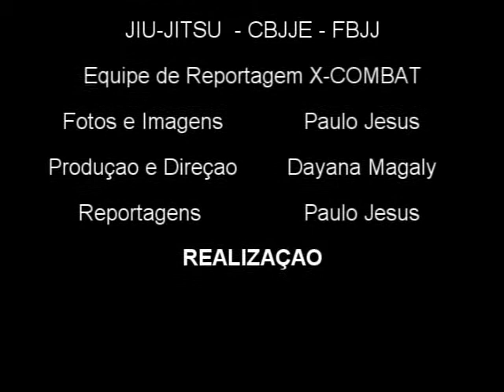Marcos Antônio x André Sonekaby X-COMBAT